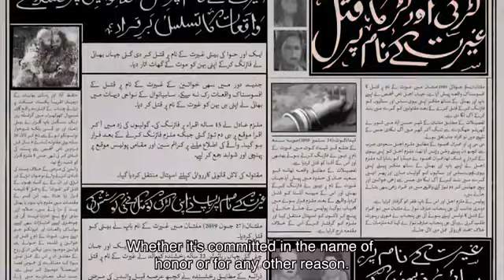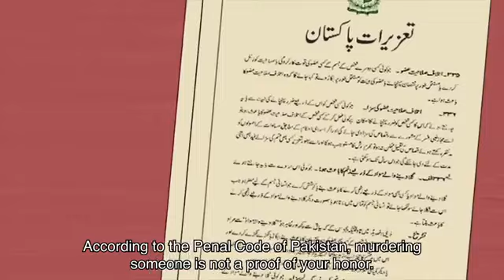Honour Killing in Urdu and English subtitles.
Honour is not in killing dear friends.